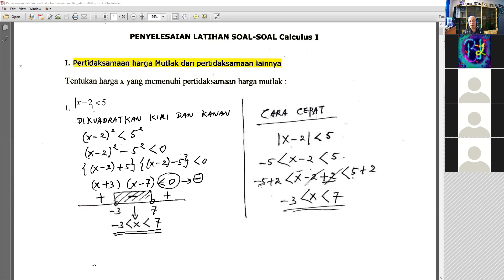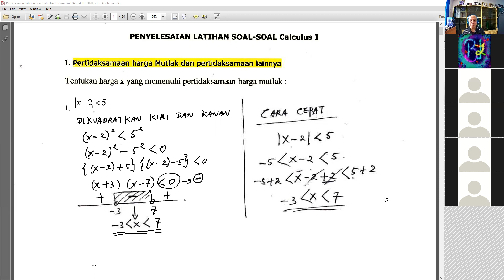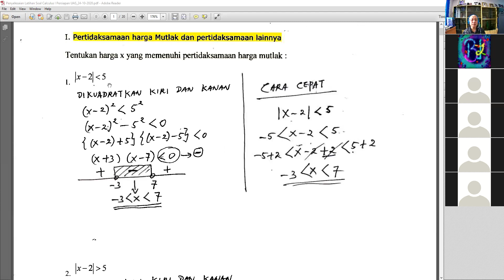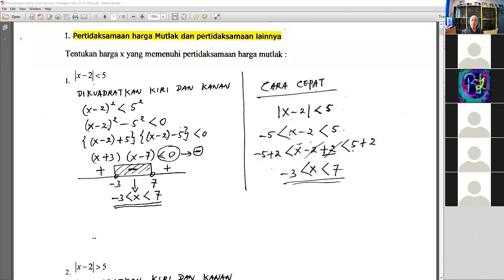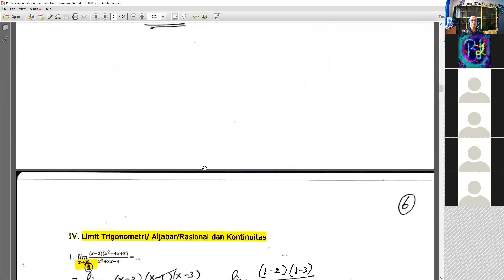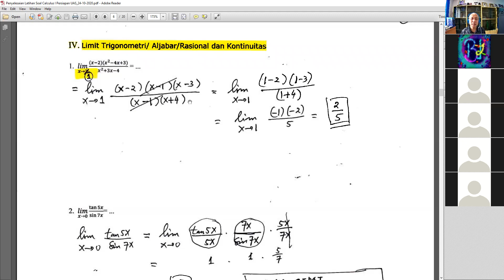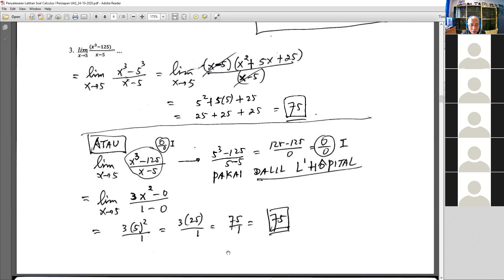2020-10-26_VICON Calculus I kelas LA05 pk 09.20-11.00 BINUS oleh Wikaria Gazali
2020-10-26_VICON Calculus I  kelas LA05 pk 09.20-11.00  BINUS oleh Wikaria Gazali